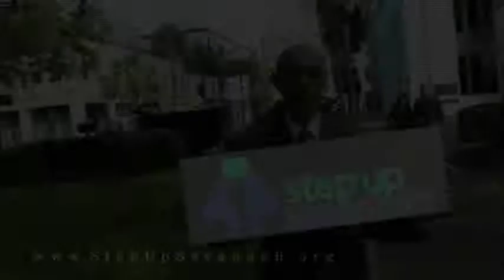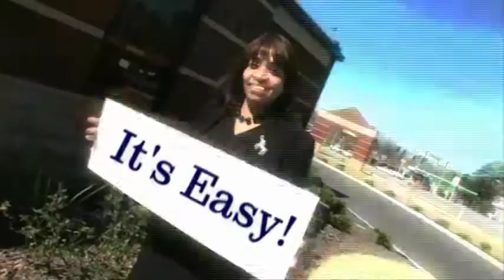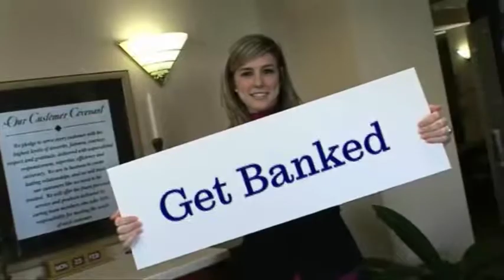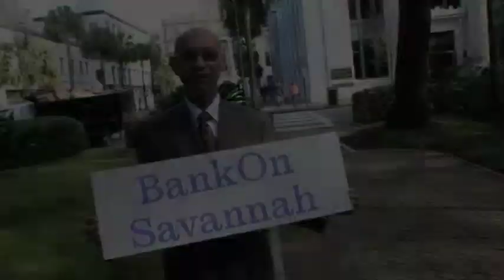Bank on Savannah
The Banking Taskforce of Step Up Savannah, Inc., and the City of Savannah has started a new banking program designed to appeal to those who are currently not using traditional bank services. Here is a video produced for the taskforce.